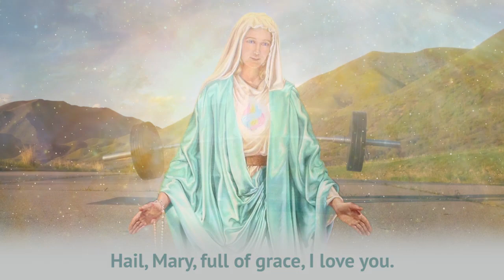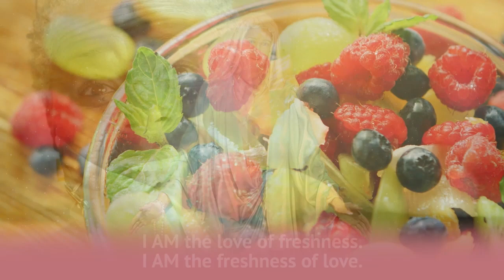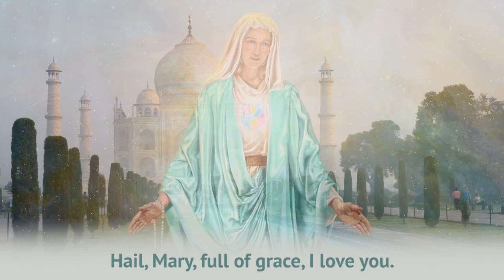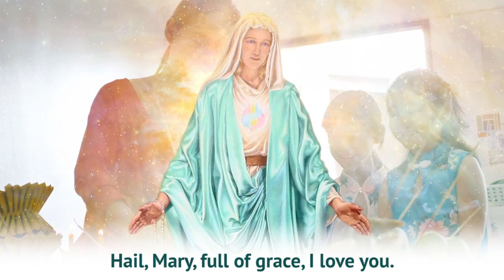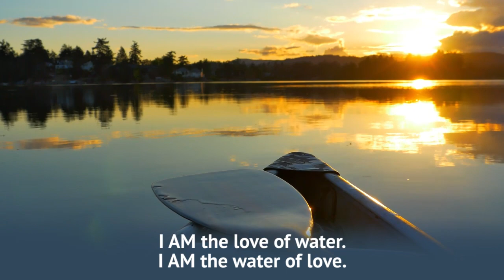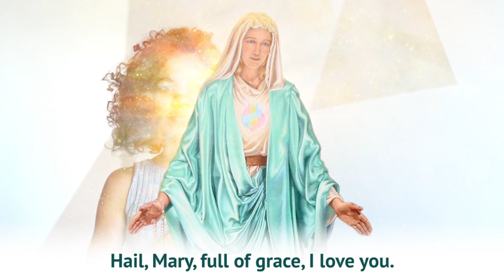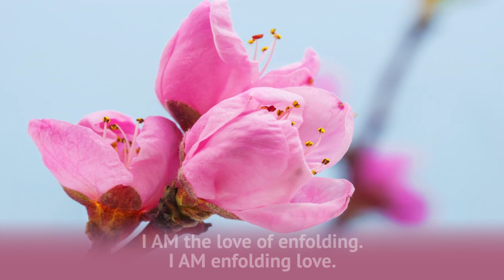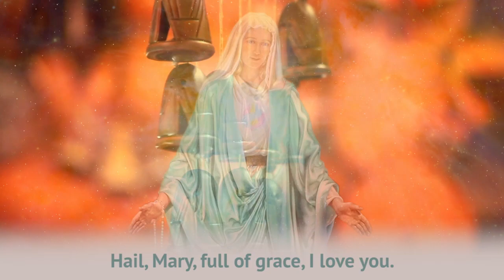Rosary of Loving Affirmations #5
- Ready for 50 powerful I AM affirmations? This New Age Rosary will immerse you in a feeling world of Love, Light and Joy while expressing your devotion to the blessed Virgin Mary.

1. I AM the love of bouquets. I AM a bouquet of love.
2. I AM the love of sturdiness. I AM the sturdiness of love.

3. I AM the love of faith. I AM the faith of love.
4. I AM the love of freedom. I AM the freedom of love.
5. I AM the love of poetry. I AM the poetry of love.
6. I AM the love of listening. I AM a listener of love.
7. I AM the love of freshness. I AM the freshness of love.
8. I AM the love of offerings. I AM offerings of love.
9. I AM the love of perception. I AM the perception of love.
10. I AM the love of seedlings. I AM a seedling of love.
11. I AM the love of hummingbirds. I AM a hummingbird of
love.
12. I AM the love of trust. I AM the trust of love.
13. I AM the love of spheres. I AM a sphere of love.
14. I AM the love of geometry. I AM the geometry of love.
15. I AM the love of caresses. I AM the caress of love.
16. I AM the love of candlelight. I AM a lighted candle of
love.
17. I AM the love of streams. I AM a stream of love.
18. I AM the love of planting. I AM a planting of love.
19. I AM the love of harvests. I AM a harvest of love.
20. I AM the love of promises. I AM a promise of love.
21. I AM the love of breath. I AM a breath of love.
22. I AM the love of stretching. I AM the stretching of love.
23. I AM the love of closeness. I AM the closeness of love.
24. I AM the love of discovery. I AM the discovery of love.
25. I AM the love of incense. I AM the incense of love.
26. I AM the love of feasts. I AM a feast of love.

27. I AM the love of secret places. I AM a secret place of
love.
28. I AM the love of waves. I AM a wave of love.

29. I AM the love of water. I AM the water of love.
30. I AM the love of exploration. I AM the exploration of love.
31. I AM the love of confessions. I AM a confession of love.
32. I AM the love of nobility. I AM the nobility of love.
33. I AM the love of cathedrals. I AM a cathedral of love.
34. I AM the love of imaginings. I AM an imagining of love.

35. I AM the love of architecture. I AM the architecture of
love.
36. I AM the love of sculpture. I AM a sculpture of love.
37. I AM the love of sincerity. I AM the sincerity of love.
38. I AM the love of acceptance. I AM the acceptance of love.
39. I AM the love of striving. I AM the striving of love.
40. I AM the love of enfolding. I AM enfolding love.
41. I AM the love of openings. I AM the opening of love.
42. I AM the love of spirals. I AM a spiral of love.
43. I AM the love of strength. I AM the strength of love.
44. I AM the love of evergreens. I AM an evergreen of love.
45. I AM the love of constancy. I AM the constancy of love.
46. I AM the love of guardianship. I AM a guardian of love.
47. I AM the love of attentiveness. I AM the attentiveness of
love.
48. I AM the love of chimes. I AM a chime of love.

49. I AM the love of introspection. I AM the introspection of
love.
50. I AM the love of journeys. I AM a journey of love.

.•*¨`*•✿.ℒℴ vℯ. ✿•*¨`*•.¸

L I V E * B R O A D C A S T S - Pray, meditate and sing with us during live broadcasts! These free services provide a powerful way to connect with your Higher Self, angels, the ascended masters and saints.